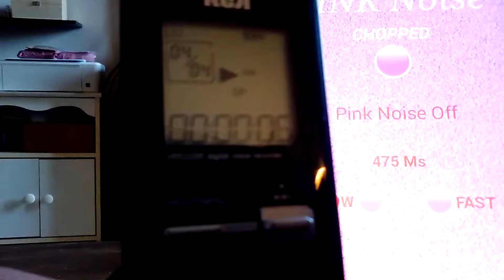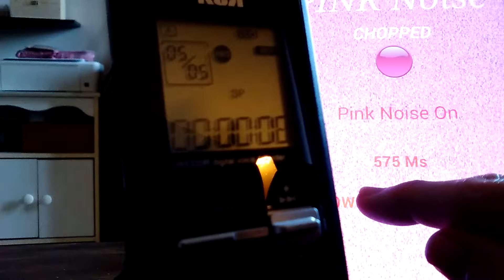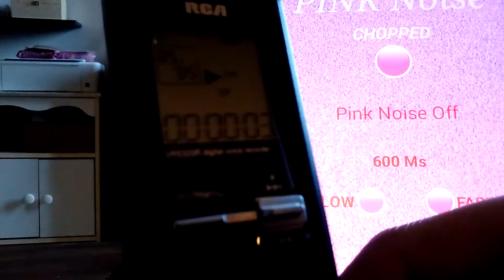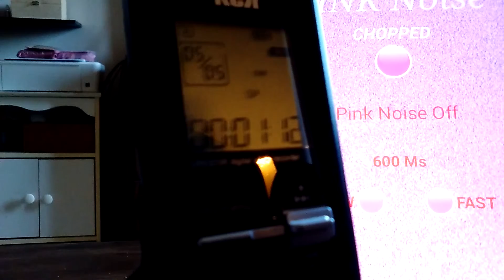PINK Noise (CHOPPED) (P.2)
PINK Noise (CHOPPED) Is very unique (I feel) in it's theory, and presentation, They way it is set up and programmed is designed in the hopes to help bring on better E.V.P. results.

Automatic volume setting presents in high and low volume out put.
You can use your phone or tablet to make for better hearing as this part of the program is fixed, Rate is fixed as well. but you can also change the rate with 2 on board buttons. This is good for the novices, as you don't need to learn about anything accept to try to  hear for responses, Of course this is best used with TAPE Recorders as they have less static attached to them, Electronic Voice recorders, are good as well.

Amazon WISHLIST:

Ebay wishlist: